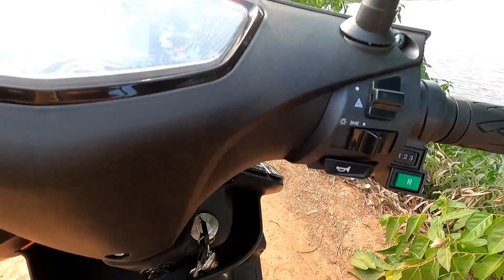ലിഥിയം ഫോസ്‌ഫേറ്റ് ബാറ്റെറിയിൽ വിലക്കുറവിൽ വീണ്ടും Okaya Electric Scooter I Okaya FastF3 Range130 Km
Okaya Fast F3 Electric Scooter Review Malayalam
Okaya Fast F3 Electric Scooter Top Speed
Okaya Fast F3 Electric Scooter Range Test
Okaya Fast F3 Electric Scooter Reviews
Okaya Fast F4 Reviews
Okaya Fast Li- Phosphate Battery
Li- Phosphate Battery  Electric Scooters in India
Li-Phosphate Battery Price Friendly Electric Scooters
Price Friendly Electric Scooters,
Budget Friendly Electric Scooters,
Lowest price Electric Scooters,
Li-Phosphate Battery Electric Scooters,
Li2 Battery Electric Scooters,
Li2 Battery Non Licensed Electric Scooters
Non Licensed Electric Scooter List
Honda Activa Electric Scooter Launching Soon
Honda Activa Electric Scooter Launching Date in India
Honda Activa Electric Scooter Price
Honda Activa Electric Scooter Color Variants
5 Minute Full Charging EV
5 Minute  Full Charging Electric Scooter In India
5 Minute Charging Electric Bike
5 Minute Charging EV
200 Km Range Electric Scooters in India
300 Km Range Electric Scooters in India